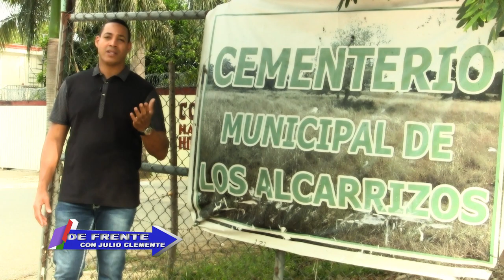Mas de 800 muertos en Cementerio improvisado de Los Alcarrizos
Ubicado al Oeste de La Capital Los Alcarrizos es uno de los municipios mas Poblados de la Provincia Santo Domingo, ha crecido de forma desproporcionada, compuesto por 127 Barrios y una densidad poblacional de casi 400 mil habitantes que en un gran porcentaje se lo está llevando el Diablo.
En el sector reside mucha gente buena, aun así la convivencia colectiva es un caos generalizado manifestándose en el transporte, sus principales vías de acceso permanecen congestionadas sin importar la hora del día.
Sin ningún nivel de planificación los  males sociales se dimensionan de forma tal, que un día familiares de una señora fallecida recorrieron 5 cementerios para darle sepultura donde no fueron aceptados entre otras cosas,  por no tener dinero para costear dicho enterramiento, fue allí donde decidieron ir a un solar baldío donde procedieron a cavar un ollo para depositar el cadáver, de ese momento en adelante todo el que se muere allí lo entierran convirtiendo el lugar en un cementerio improvisado.
Moradores del sector se quejan porque el campo santo se ha convertido en foco de contaminación, donde llevan cadáveres incluso a horas inadecuadas y de forma clandestina.
Ante la realidad inminente entidades comunitarias decidieron colocar un secretario general en el cementerio quien se encarga de regular las actividades del mismo, aunque reconoce que todavía no ha logrado que las autoridades avalen el lugar como un cementerio .